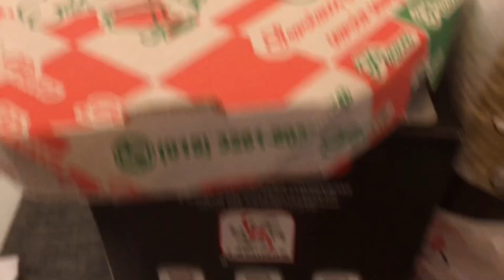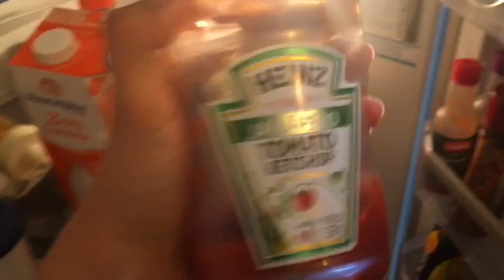Falta de Ar e Bolacha de Maria Fedida?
Abaixo informações complementares:

Caixa Postal: Nádia Corsi- Caixa Postal n° 3013- CEP: 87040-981 Maringá-PR

Instagram Laura: @laurinhacorsi

Produção: @sarahforquimhair